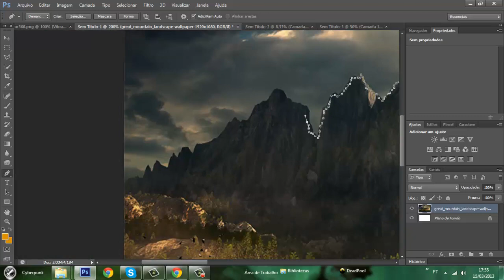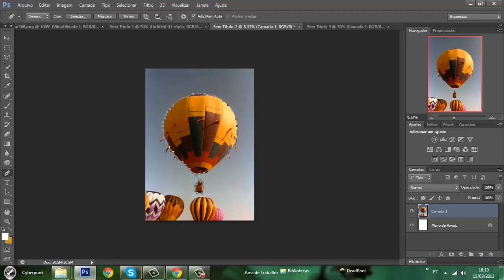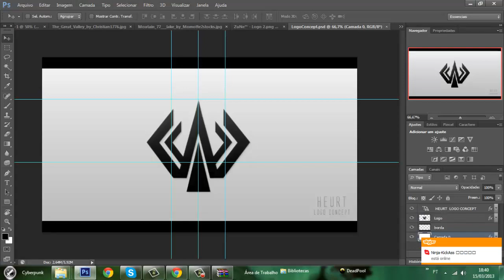Photomanipulation//ZuneRC//ExploreThisWorld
A special thanks for Jerbinz!!